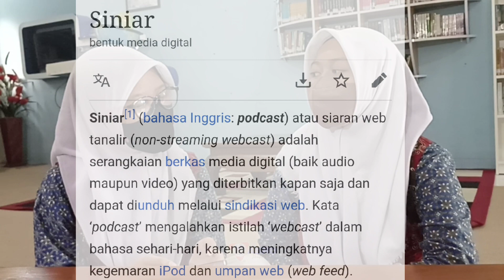Perpus 49 Membahas Siniar (Podcast)